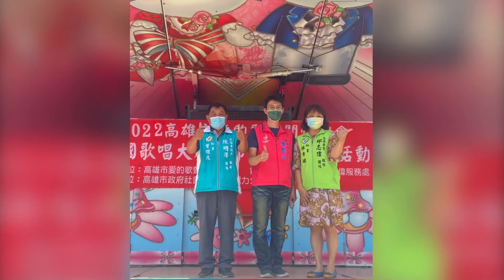專屬 陳豐山理事長-逝去的愛情